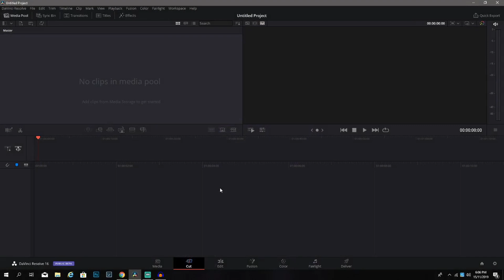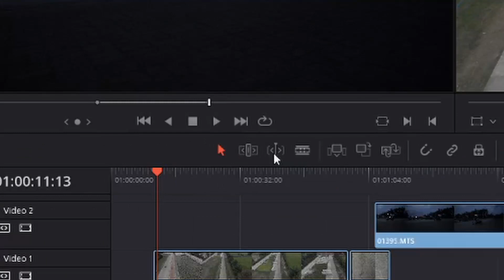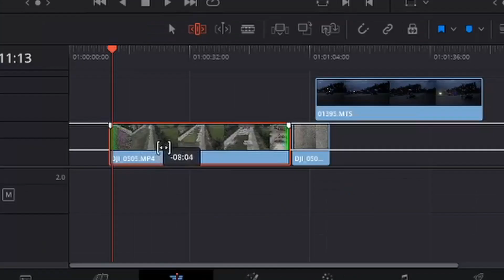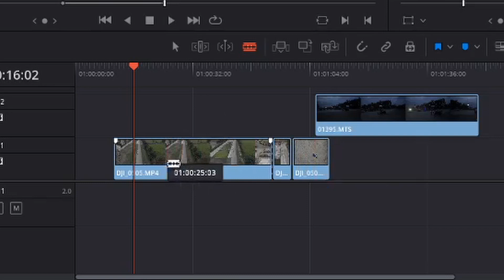DaVinci Resolve 16 | Lesson 2 Basic trimming tool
Basic trimming tool you must to know in DaVinci Resolve 16
Tagalog version

Another Tutorials guys plss watch it till the end and don't forget to leave as a comment, at wag mahiyang mag ask just comment down below, para magawan namin ng another video tutorial ..

We will post Video Tutorials on Tuesdays, Thursdays and Saturdays. For our Vlog, we will post on Mondays, Wednesdays and Fridays...